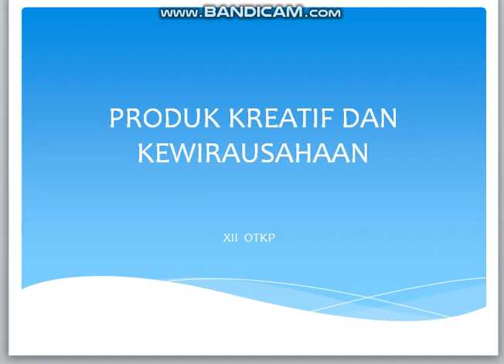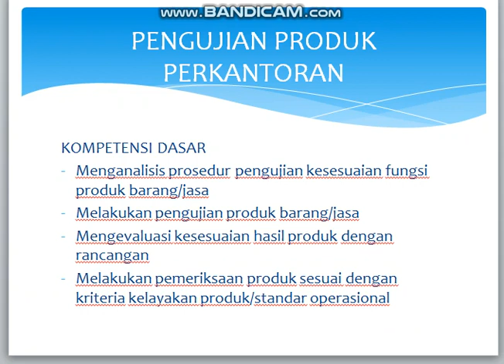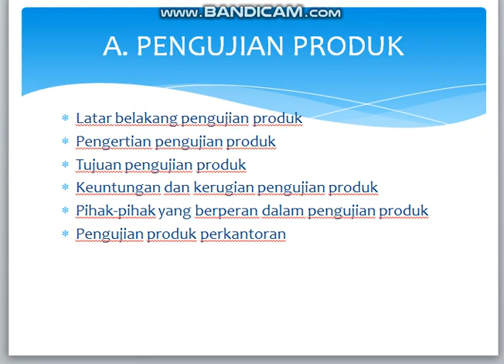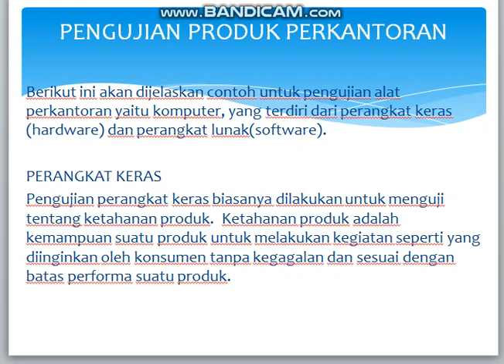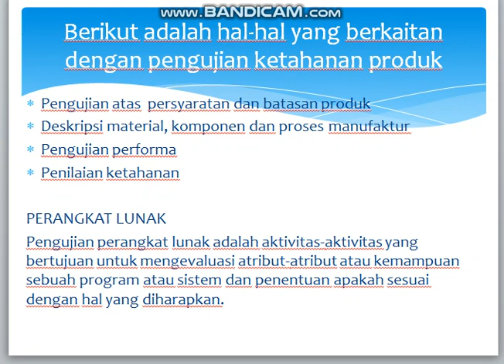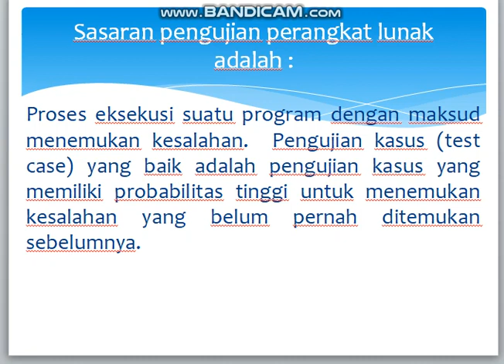PENGUJIAN PRODUK PERKANTORAN LANJUTAN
PROD. KREATIF DAN KUS  XII  OTKP